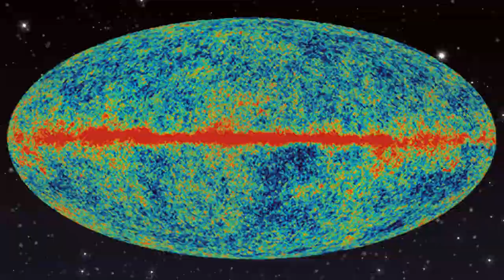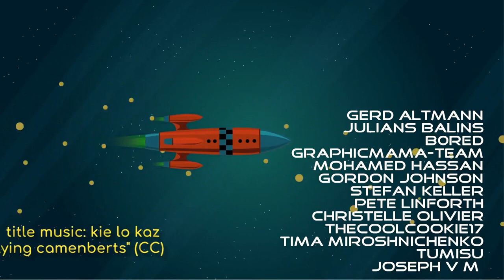Top 10 Benefits of Space Exploration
Looking at the Top 10 Benefits of Space Exploration for everyone on Earth, including technology, advancing human rights, and ensuring the long-term survival of the human race.

Our season six season premiere!